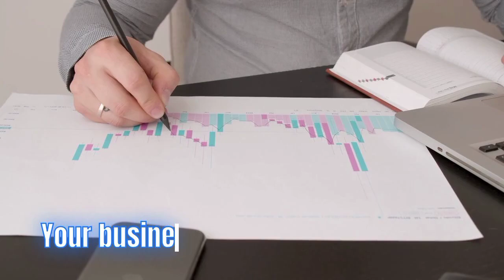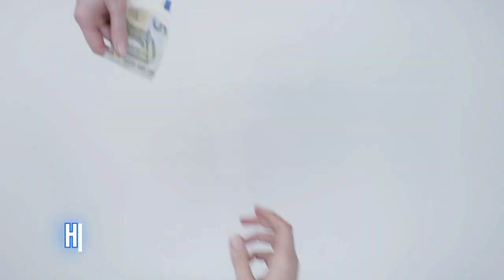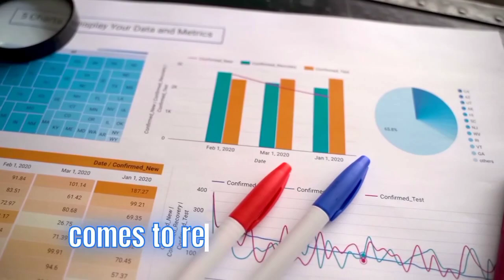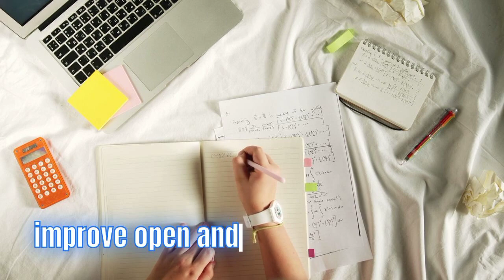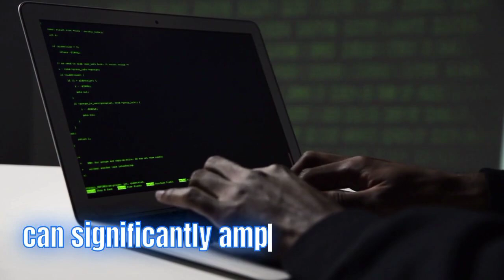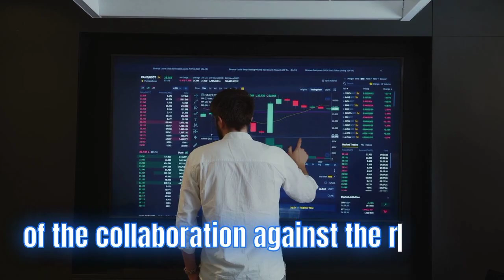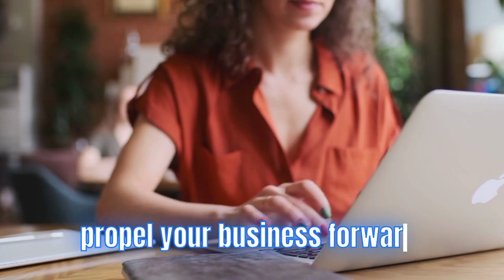How to Skyrocket Your Business Growth Online in 2024!!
(SKYROCKETING TOOLS)

A Great Funnel Is The Secret Sauce To Your Online Success

🌟 Unleash Your Business Potential in 2024! 🌟

Are you ready to take your business to new heights this year?

Say goodbye to the old ways of doing business and hello to skyrocketing growth online!

In this exciting video, we're diving deep into the strategies and tactics you need to thrive in the digital landscape of 2024.

🔥 Get ready to discover cutting-edge techniques that will propel your business forward and leave your competitors in the dust.

From leveraging the latest social media trends to mastering the art of search engine optimization (SEO), we've got you covered every step of the way.

💡 Learn how to create compelling content that resonates with your audience and drives engagement like never before.

We'll show you how to craft the perfect message that captivates your audience and keeps them coming back for more.

📈 Plus, we'll share insider secrets on how to harness the power of data analytics to make informed decisions and supercharge your growth.

Say goodbye to guesswork and hello to data-driven success!

🚀 Whether you're a seasoned entrepreneur or just starting out, this video is packed with actionable insights that will help you achieve your business goals faster than ever before.

Don't miss out on the opportunity to transform your business and take it to the next level in 2024!

Ready to embark on this exciting journey?